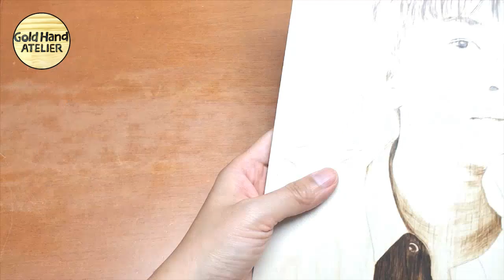임영웅 팬아트 fan art Young Woong Lim 영웅시대 wood burning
임영웅 팬아트
이젠 나만 믿어요
지금은 영웅시대

나무를 태워 그림 글씨를 새깁니다
임영웅님 덕분에 다시 버닝펜을 들게되었네요.
나무에 새겨서 간직하고자 제작하였습니다

오늘은 뽕숭아학당 하는날!!